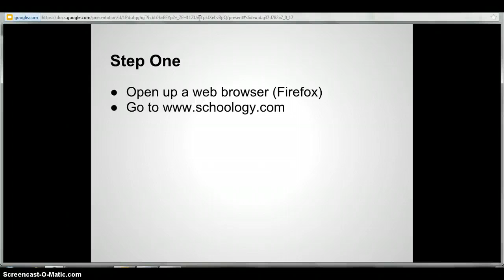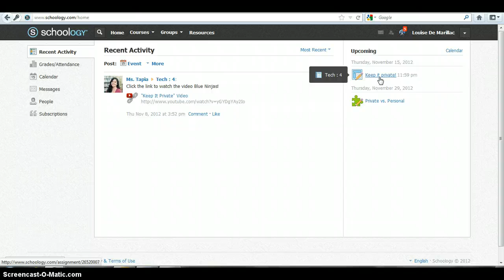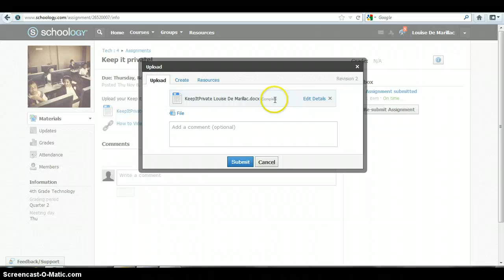How to upload a file to Schoology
How to upload a file to Schoology/ DMA Tech